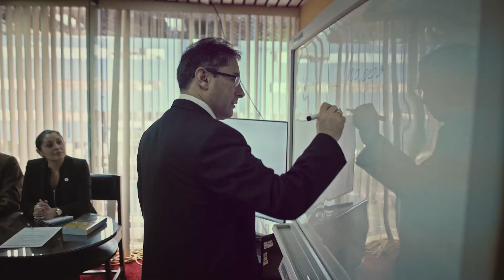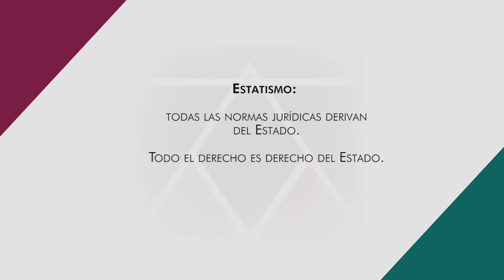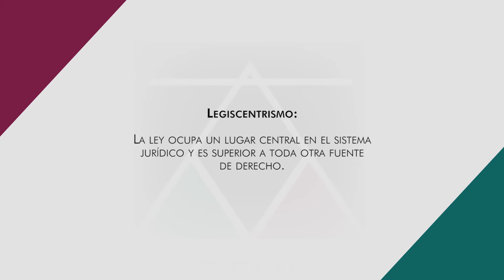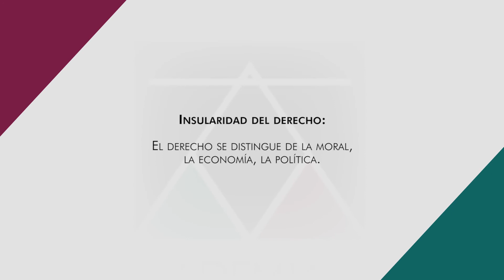Referente Jurídico – Programa 8 (PARTE I)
Dr. Paolo Comanducci en la conferencia: “Neoconstitucionalismos y positivismos jurídicos” donde explicará los siguientes temas:
►Positivismo jurídico como actitudes de los operadores.
►Neoconstitucionalismo como actitudes de los operadores.
►Contraposición entre positivismo y neoconstitucionalismo como teorías.
►Conclusión sobre los positivismos y neoconstitucionalismos.

Ing. Gustavo Presman en la conferencia: “Evidencia digital y su impacto en el proceso penal” donde explicará los siguientes temas:
►Introducción: Evidencia digital e investigación delictiva.